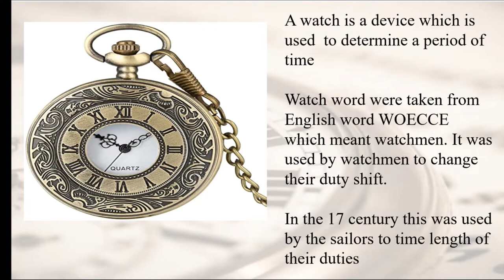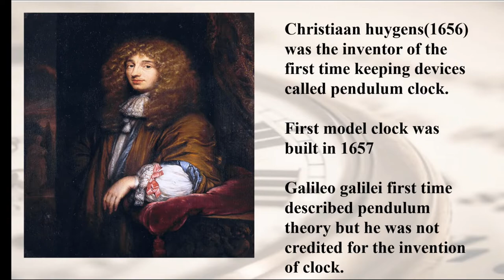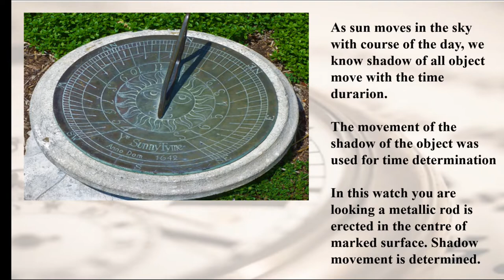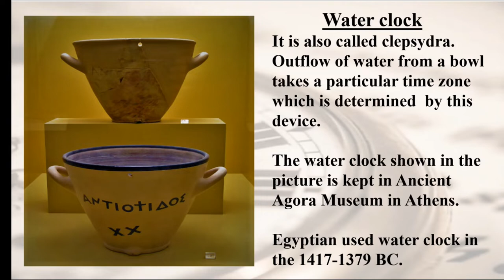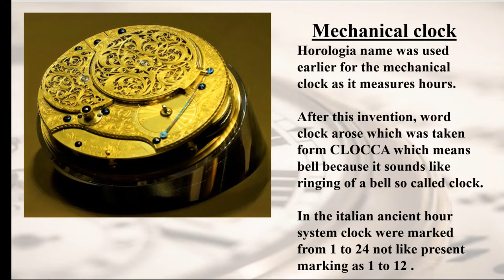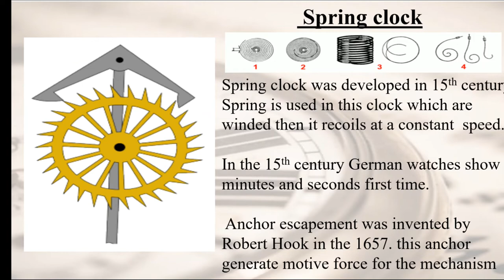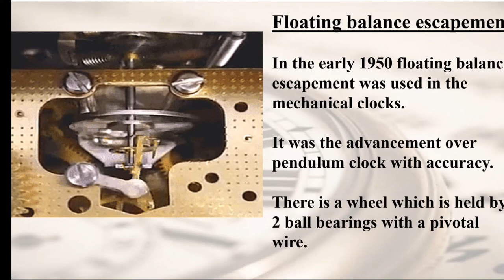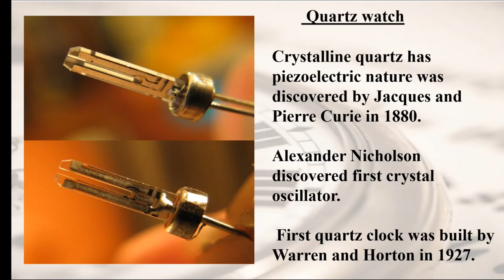facts about watch and clock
this video is showing the facts about the invention of watch and clock. the history of the watch is very interesting. it is evolved by the hard-working of scientists.we wish it will be knowledgeable for you